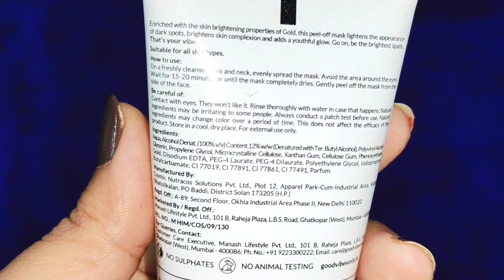Good Vibes Gold Brightening Peel-Off Mask For Instant Glowing Skin/ Parlour Like Glow In Just 15 Min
Good Vibes Gold Brightening Peel-Off Mask For Instant Glowing Skin/ Parlour Like Glow In Just 15 Minutes#Goodvibes#Peel-Offmask#Gold

Buying Link for Good Vibes Gold Brightening Peel-Off Maskpurplle.com/r/w-229898